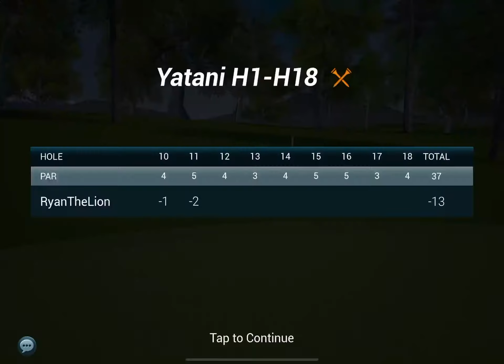Perfect Yatani Clan round 11/19/20